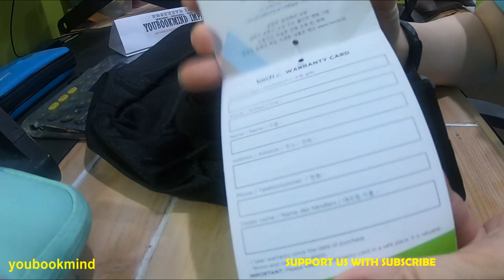TAS SELEMPANG KEREN SUPER RINGAN NAMUN BESAR ANTI AIR TORCH SLING BAG NEW LIGHT | YOUBOOKMIND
TAS SELEMPANG KEREN SUPER RINGAN NAMUN BESAR TORCH SLING BAG NEW LIGHT

Awalnya saya iseng bikin video saat beli tas dan kaget viewnya banyak, akhirnya saya memutuskan membuat video mengenai tas terbaru saya. kenapa memilih tas selempang polos, karena gampang dibawa kemana mana dan terlihat minimalis. kelebihan dari tas selempang ini adalah bisa disi banyak barang. dan bobot tasnya sendiri ringan bangat. semoga bermanfaat.

YOUBOOKMIND adalah channel yang berisi
Life Hack ( ide kreatif memecahkan masalah kehidupan ) , Informasi, Edukasi, Event, Seminar, Motivasi, Inspirasi, Workshop, Unboxing.
Partisipasi anda memberikan energi kepada kita untuk menyajikan video youtube yang lebih baik kepada dunia youtube, terima kasih.

Kolaborasi dan ide video :
DM ke Instagram

etc